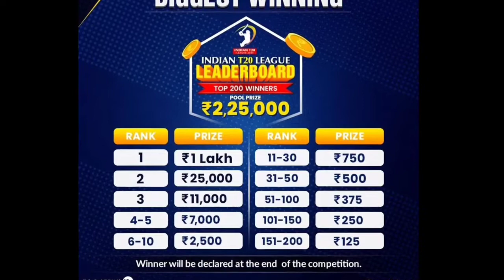Rohit Sharma Career Mode Episode #17 | WCC3